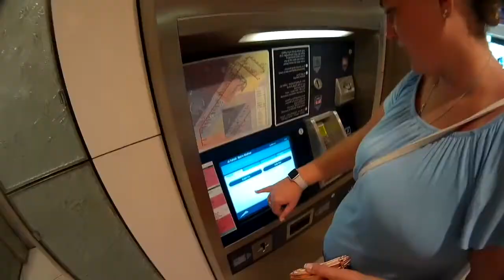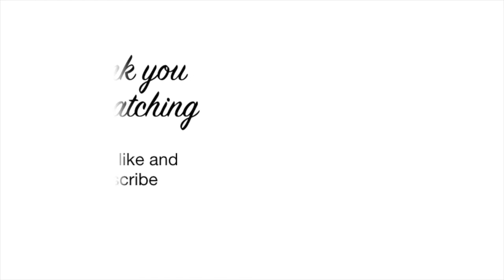DUBAI TRAVEL VIDEO | UAE | ATLANTIS THE PALM | TRAVEL VLOG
This was a six day trip we did to Dubai a few years back, we stayed at Atlantis the palm.

Dubai is one of the most impersive cities in the world, it has the Burj khalifa the  largest building in the world  and some of the most luxurious hotels along with some beautiful beaches.

The people there are so lovely and friendly, and as it is a city that it always growing and changing it is a place we will hopefully visit again.